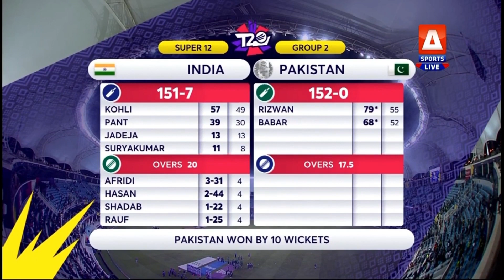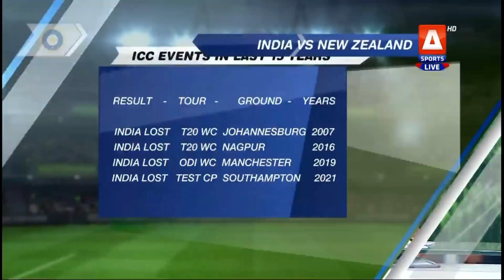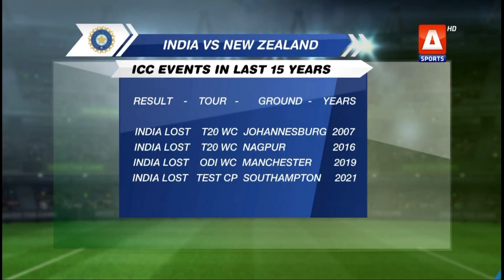Afghanistan 🆚 Namibia | The Pavilion | Fakhr-e-Alam | Pre-Match | 31st Oct 2021 | @A Sports ​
Match 1: AFG 🆚 NAM
Match 2: NZ 🆚 IND

Afghanistan VS Namibia | India VS New Zeland | The Pavilion | Pre-Match | Fakhr-e-Alam | Wasim Akram | Wahab Riaz | Misbah-ul-Haq | Waqar Younis | 31st Oct 2021 | A Sports

"The Pavilion" is a LIVE show that brings you the inside stories of LIVE cricketing events from the team performance of world cup T20 to the insights into the game; from to exclusive views of the iconic cricket stars to lots of LIVE action and match analysis.

It Serves a wholesome daily dose of all the burning issues of the world cup T20 with comments, analysis and lively debates.

Show Format:
The Show is hosted by one of television's biggest icon in cricket at the moment Fakhr e Alam along with a panel of cricket experts

The Show is arguably a one-stop-shop for the audience that follows the cricket no less than a religion in Pakistan

Wasim Akram
Waqar Younis
Misbah-ul-Haq
Wahab Riaz